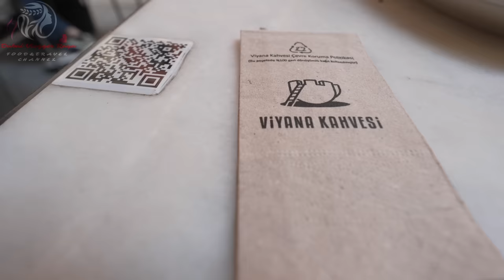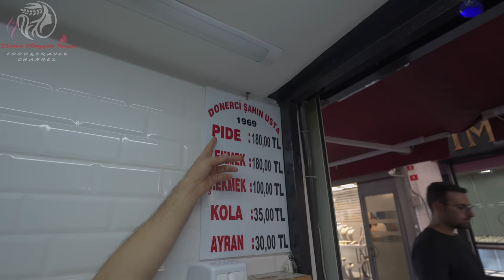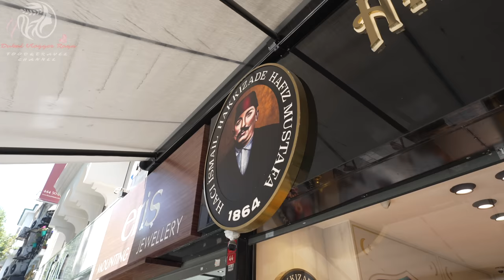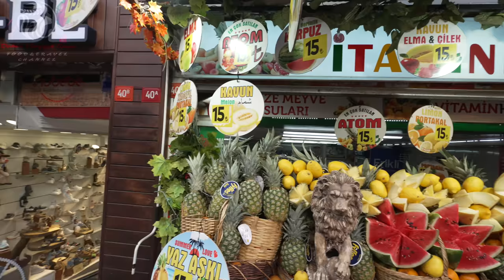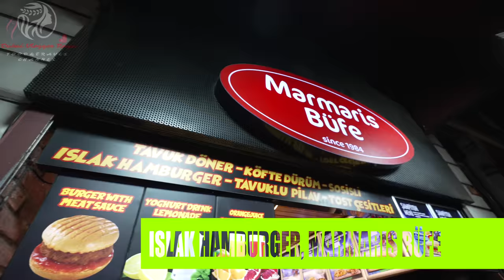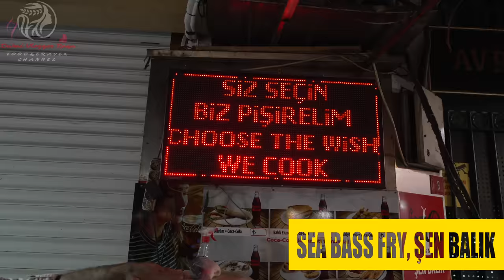24 Hours Food Challenge in Istanbul with Local Turkish Foods 🇹🇷Eat Like a Local Istanbul Documentary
This Istanbul Food vlog is featuring my 24 hour food challenge in Istanbul with local Turkish foods, including Turkish street foods, traditional Turkish dishes like lamb platter, Turkish sea bass fry, and everything in between. Followed by a sumptuous breakfast buffet in the Marmara Pera, my 24 hours Local Turkish food challenge in Istanbul, Turkey started with :-
➤ Sebastian cheesecake at Viyana Kahvesi near Galata Tower;
➤ Candy craving at Captain Candy shop, Istiklal Street;
➤ Döner Kebab at Dönerci Şahin Usta, Sultanahmet area;
➤ Turkish Baklava at Hafiz Mustafa, Sultanahmet area;
➤ Sumptuous Lunch, Lamb Bahubali platter at Bilice Kebap, Istiklal Street;
➤ Street hopping at Kadıköy and locating Ağababa Döner. Dedicated vlog will be published soon.
➤ ıslak hamburger at Istiklal Street;
➤ Finally, Sea bass fried fish at Şen Balık Restaurant, Istiklal Street;
➤ Turkish street-style tequila shots in Istiklal Street, Istanbul;
➤ Ending this 24 hours Istanbul food challenge with local Turkish whipped Dondurma ice cream.

Turkish foods are endless, and there are many more that I have either covered in my "Eat Like a Local in Istanbul" episode or that I will publish in my upcoming "$10 Challenge in Istanbul" and "Istiklal Street hopping" episodes. There're few clips like Fried fish from local boats, Simit, Midye, Kestane Kebabs, Halka Tatlisi, kokoreç, Lokma, közde mısır or roasted corns are common in my every Eat like a Local in Istanbul episodes. The experience being an Indian and trying Turkish foods was a speechless therapy to my Gastronomy. Believe me, I should make a 48 hours local Turkish foods challenge, but due to the length of the episode, I've split into a few vlogs. All these local Turkish foods were covered in 48 hours only. So this Istanbul documentary on local Turkish foods is interlinked with other below Istanbul food vlogs also.

If you're a fan of Turkish foods and if you're curious to see what eats like a Local in Istanbul likely to be, then be sure to watch this Istanbul food tour!

Time Code:

0:00 - Intro
0:57 - Breakfast at the Marmara Pera
1:50 - Sebastian cheesecake at Viyana Kahvesi
2:18 - Candy craving at Captain Candy shop, Istiklal Street
2:34 - Cheapest Baklava and Turkish Delights shop in Istiklal Street
3:00 - Döner Kebab at Dönerci Şahin Usta, Sultanahmet area
4:12 - Hafiz Mustafa Baklava and Turkish coffee
4:48 - Lamb Platter at Bilice Kebap, Istiklal Street
5:00 - Kadıköy Hopping
6:08 - ıslak hamburger at Istiklal Street
6:54 - Sea bass fried fish at Şen Balık Restaurant, Istiklal Street
8:53 - Turkish street-style tequila shots in Istiklal Street, Istanbul
9:22 -  Local Turkish whipped Dondurma ice cream in Istiklal Street

dubaivloggerraya Raya’s Diary Episode 161, Istanbul Food Vlog 2023